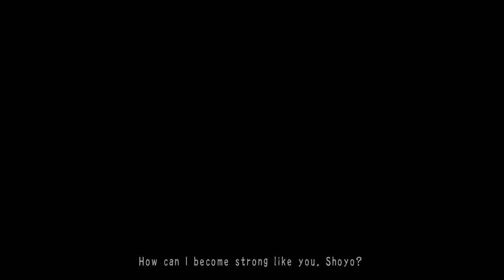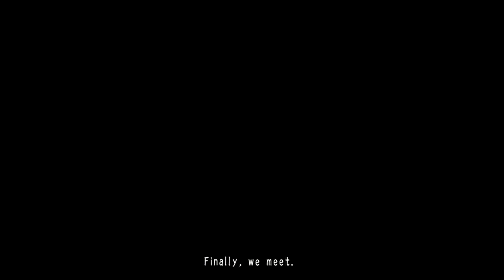Gintama Rumble (English ver) - Walkthrough part 8